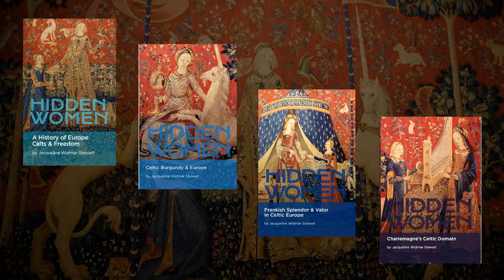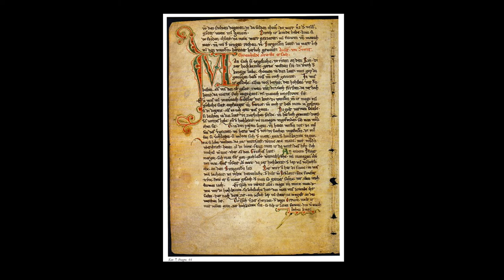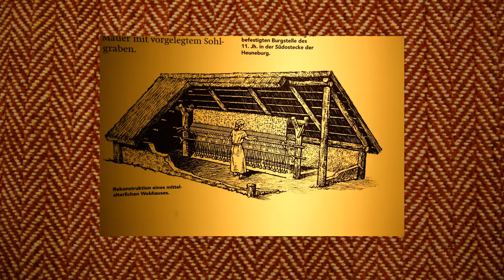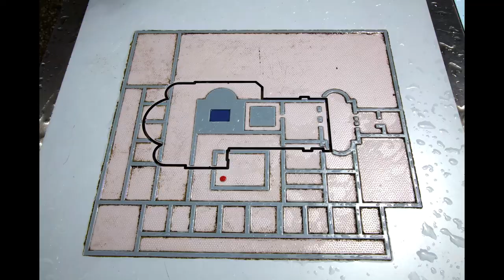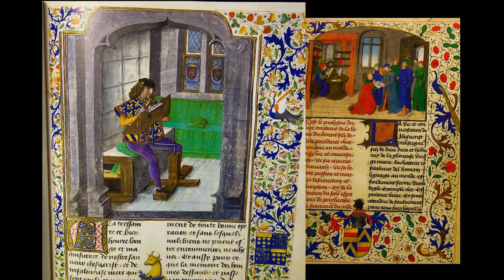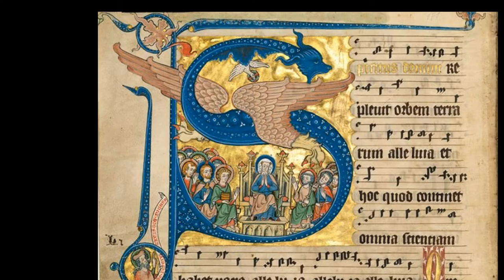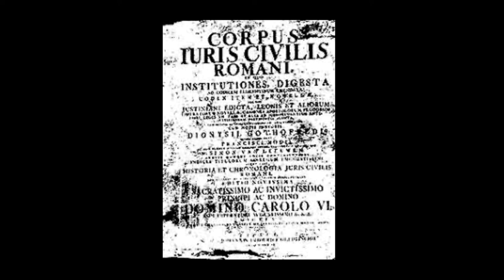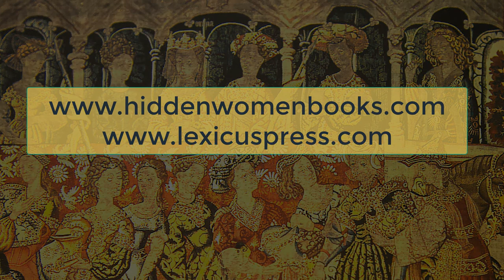Essential Lessons from Ancestral Women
Mythical phantoms have plagued women needlessly for the past 2000 years.  Only by confronting these fabricated specters can the world finally break free and regain inclusivity, with prosperity open for all.